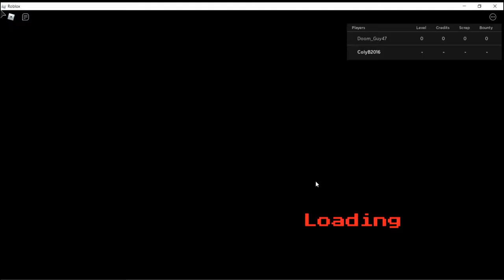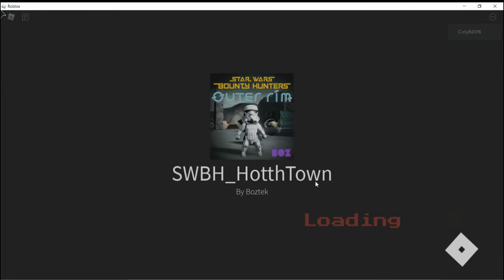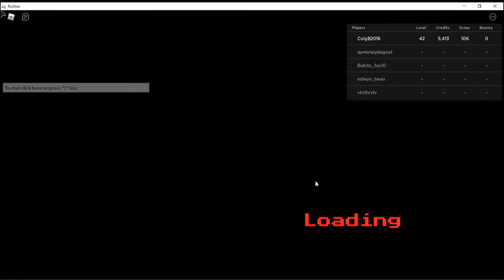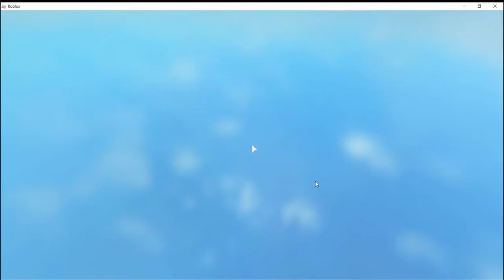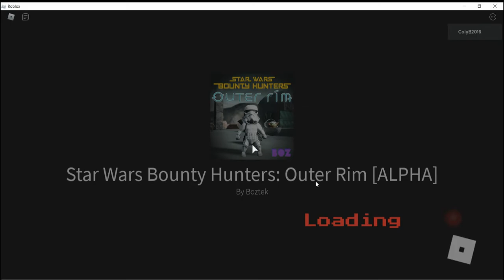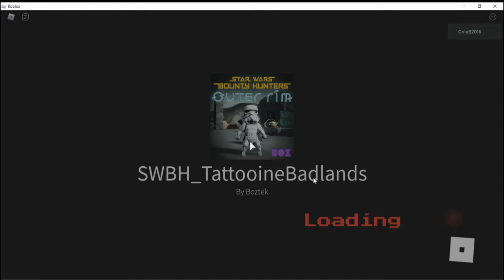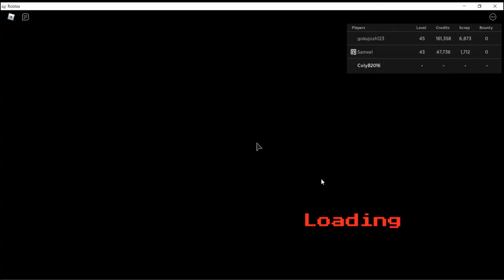Mandolorian episode 5 epic action Razor Crest.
I Bought the Razor Crest.